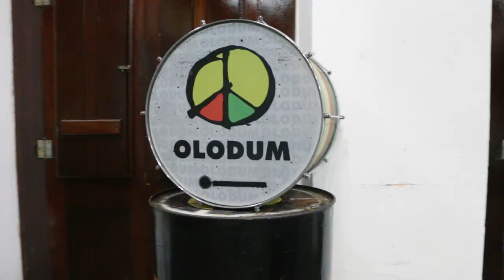Beyond the Saturday Sun | Official Trailer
In February 1996, Michael Jackson arrived in Brazil for the filming of his iconic “They Don’t Care About Us” music video.

25 years after that historical event, Manu Bezamat goes on a journey to retrace the steps of the King of Pop in Brazil, interviewing the people that took part in his visit and going to the places where the singer went.

The docuseries BeyondtheSaturdaySun premieres on April 18th. Subtitles available in English and Brazilian Portuguese.